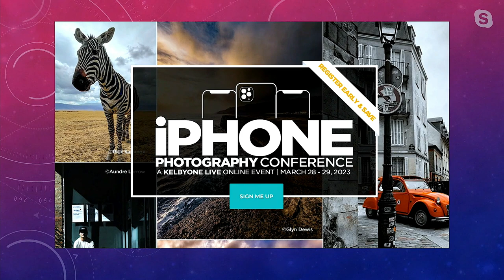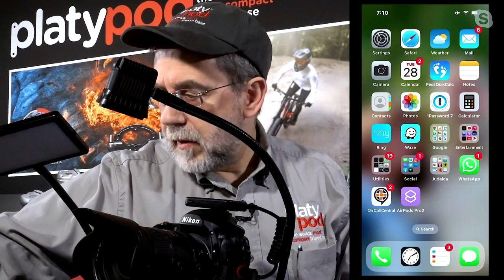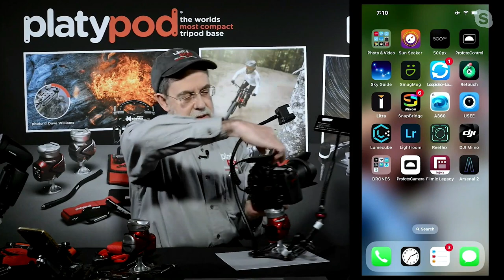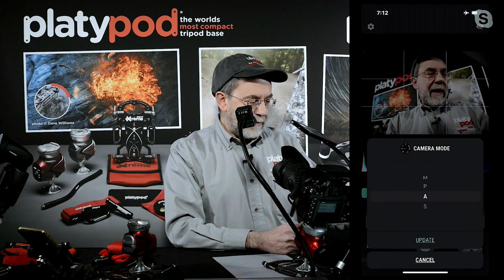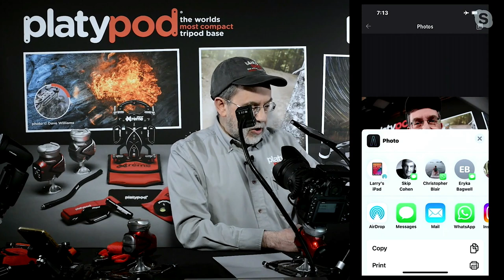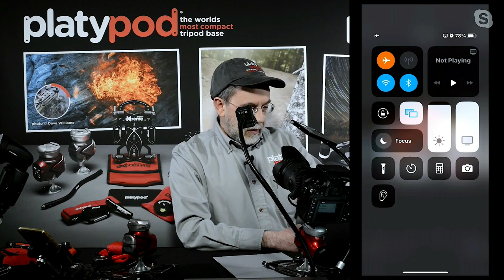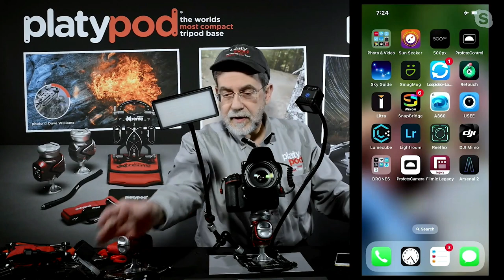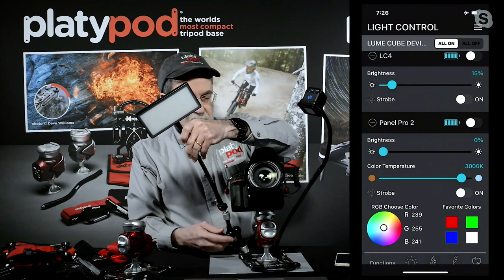Platypod at KelbyOne iPhone Conference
Welcome to an exciting episode all about iPhone photography and the incredible world of Platypod gear!  If you want to take your iPhone photography skills to a whole new level, you're in for a treat!

Join us as we team up with the amazing Larry Becker and Dr. Larry Tiefenbrunn to dive into a captivating series of fresh, innovative images. Get ready for many fantastic "how-to" applications that will transform your iPhone photography using Platypod products.

In this excerpt from the KelbyOne iPhone Photography Conference, we'll showcase a collection of stunning photographs crafted by some of the most esteemed artists in the imaging realm. You won't believe the wealth of knowledge and inspiration that's about to be unleashed!

Discover insider tips and techniques, including the exciting realm of remote shooting, with both your trusty iPhone and the sleek Apple Watch. The attendees at this extraordinary event couldn't stop raving about the sheer volume of valuable content that was generously shared.

Are you ready to supercharge your creativity? Uncover a treasure trove of ideas that will help you maximize the potential of your Platypod gear. Whether you're an aspiring photographer or a seasoned pro, there's something here for everyone.

For even more fantastic examples and insights, make sure to check out the Platypod.com blog. Don't miss out on this opportunity to elevate your iPhone photography game with the magic of Platypod gear.